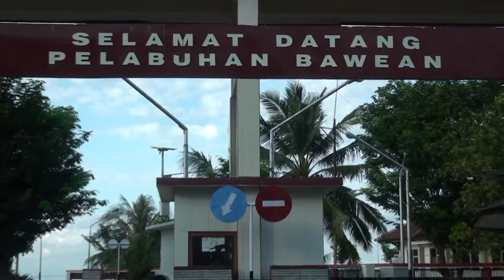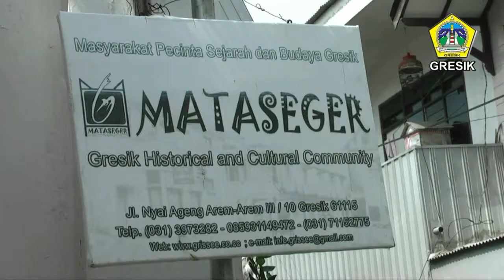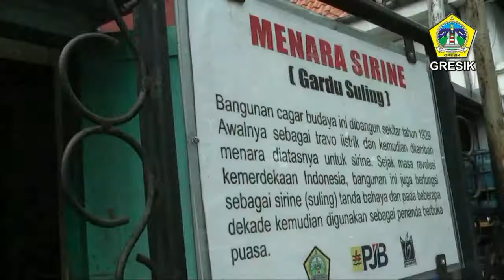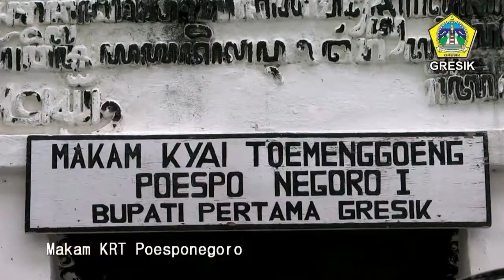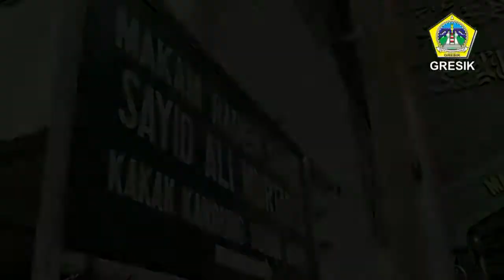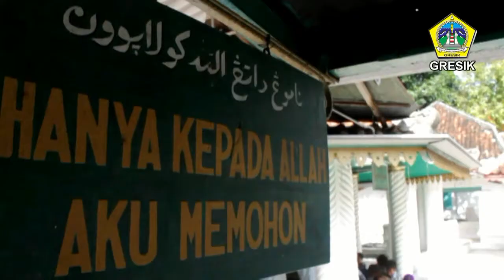PROFIL PARIWISATA KABUPATEN GRESIK